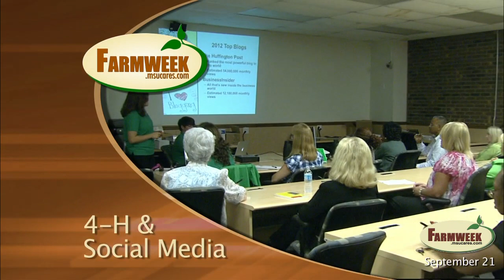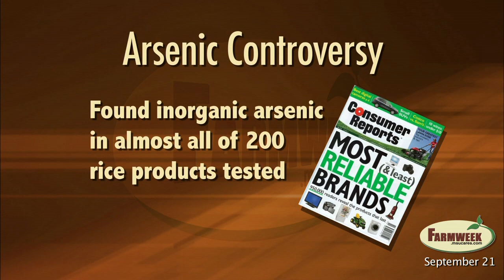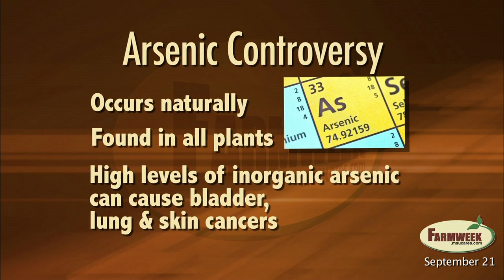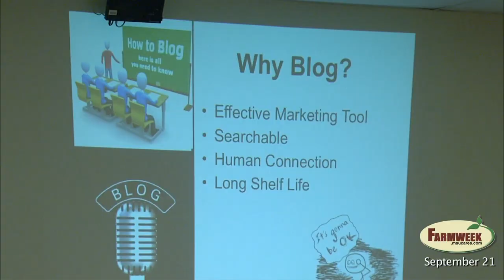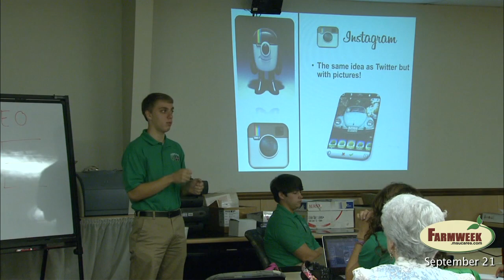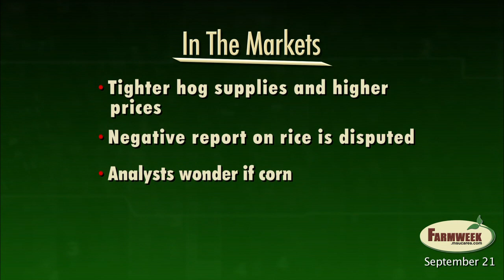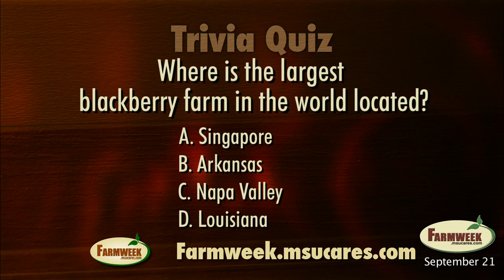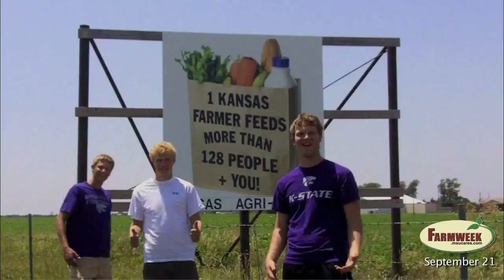Farmweek - September 21, 2012 - Entire Show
Feature Story: 7+ million views for Kansas Farm Brothers viral video, Mississippi 4-H'ers Teach Social Media Skills, Arsenic in Rice Controversy,  Southern Gardening: Crape Myrtle, Markets